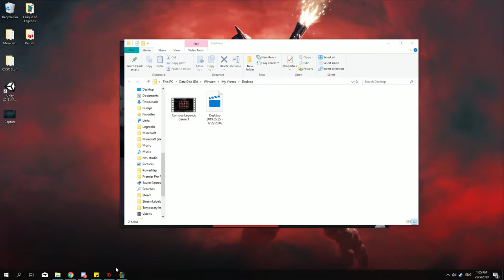Campus Legends NYP Qualifiers Game 2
Vs MAR-SILING
Sorry for the beeping sound, it's the discord push-to-talk